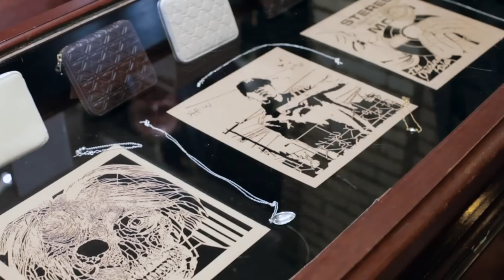Stencil Republic Launch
This AW12 START is excited to be teaming up with OllyStudio and Laurence King Publishing to launch 'Stencil Republic', a book that takes the humble stencil to dizzying new heights.

Stencil Republic is available to buy in store